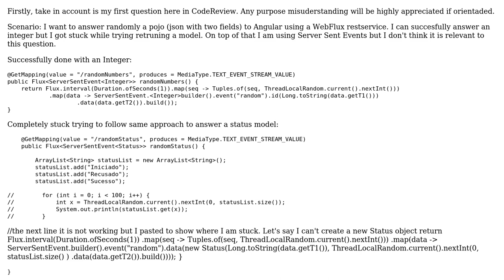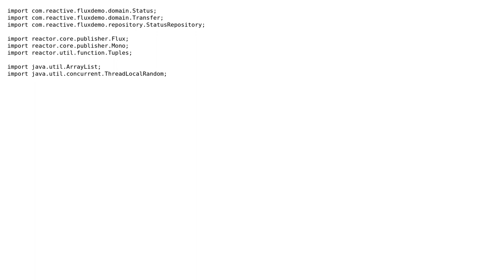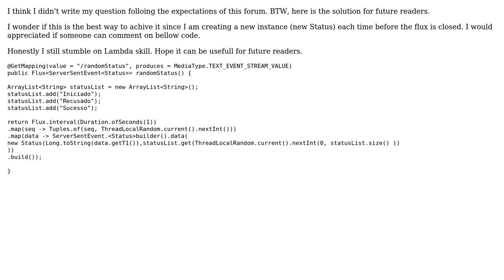How generate a random pojo value using reactor.core.publisher.Flux and...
Code Review: How generate a random pojo value using reactor.core.publisher.Flux and reactor.util.function.Tuples?

With thanks & praise to God, and with thanks to the many people who have made this project possible! You are responsible for your own actions.